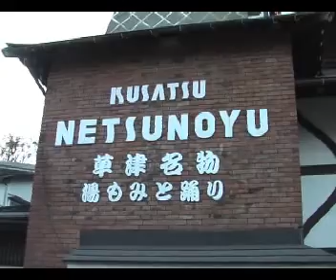Kusatsu Onsen Spa (Japan)